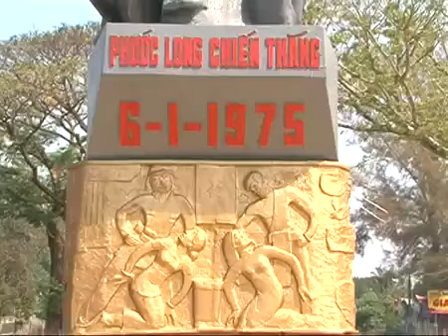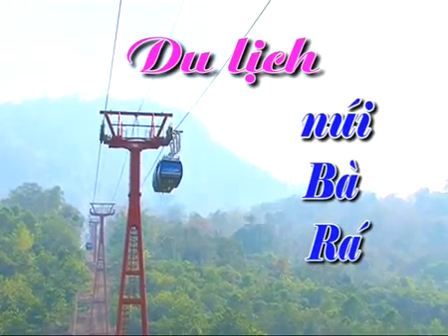Vietnametravel - Ba Ra Mountain Travel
- Vietnametravel Company was founded basing on a team of experienced, enthusiastic local travel experts. We are a young Vietnam tour operator but we are committed to providing top-quality, personalized service and fully sustainable tourism for all our customers. Our mission is proving an unforgettable experience of the real Vietnam which is the country has many natural landscapes, a land of historical and cultural... (See more in
Coming to us, we will accommodate you with many kinds of inbound tours with many impressive subjects such as: cultural tours, world heritage tours, ecology tours, veteran tours, business tours and on your own choices (plan your trip and hit the road).
We strongly understand that some customer don't want to book a package tour in Vietnam. So, besides a range of tours, we also provide all essential travel services: processing visas, land transportation, flights, hotel and restaurant etc...
One of the most conveniences for you is all your requests will be processed less than 24 hours when Vietnametravel receive it with the truth value and on time in working day in Vietnam. We also have a 24/7 Customer Support with professional teams and all team are university graduates and all speak fluent English.
Administration of Tourism: VIETNAM ETRAVEL COMPANY LIMITED
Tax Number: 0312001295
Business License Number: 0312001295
International Tour Operator License Number: 79-411 / 2013 / TCDL-GP LHQT
That's not enough for you to know about us. Don't say so much about Vietnametravel because our actions are saying out everything. We just can say that "Your smiles grow us up".
By one click, let's join with Vietnametravel